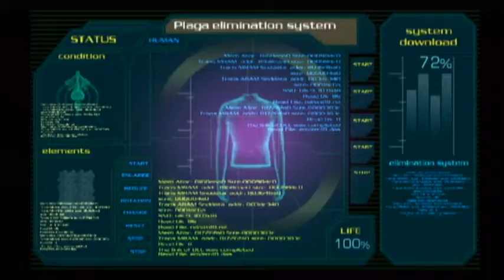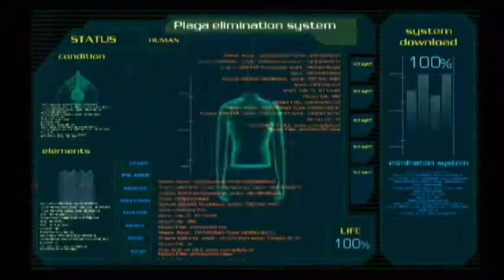Thunderduim speelt Resident Evil 4 (Wii Edition) Deel 45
Deel 45 van een complete doorloop van de verhaallijn van Resident Evil 4 voor de Wii door Thunderduim en Jack Snikkelson.

Veel plezier bij het kijken. Laat een reactie achter op een van de onderstaande pagina's en doe een suggestie voor een spel dat je ons wilt zien spelen.